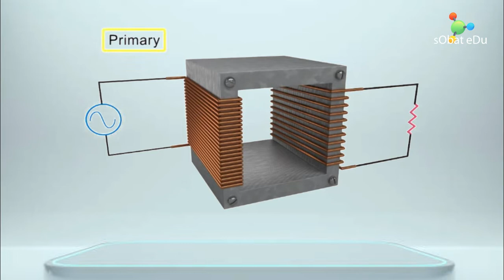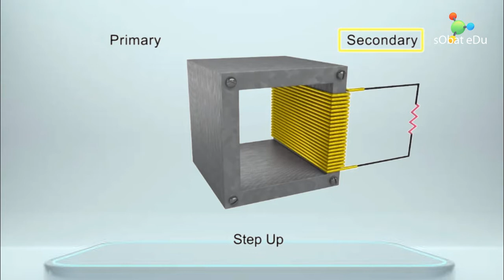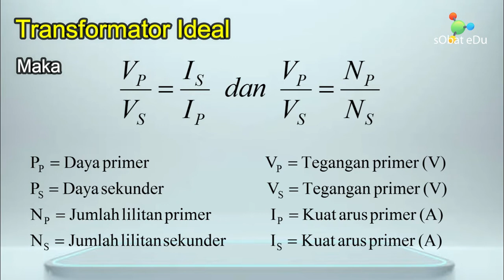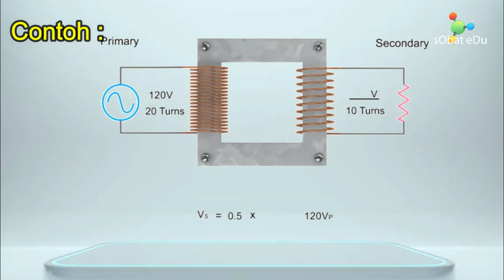TRANSFORMATOR (Trafo) dan Penerapannya || Fisika Kelas 12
Transformator

Transformator atau sering disingkat dengan istilah Trafo adalah suatu alat listrik yang dapat mengubah taraf suatu tegangan AC ke taraf yang lain. Maksud dari pengubahan taraf tersebut diantaranya seperti menurunkan Tegangan AC dari 220VAC ke 12 VAC ataupun menaikkan Tegangan dari 110VAC ke 220 VAC.  Transformator atau Trafo ini bekerja berdasarkan prinsip Induksi Elektromagnet dan hanya dapat bekerja pada tegangan yang berarus bolak balik (AC).Transformator (Trafo) memegang peranan yang sangat penting dalam pendistribusian tenaga listrik. Transformator menaikan listrik yang berasal dari pembangkit listrik PLN hingga ratusan kilo Volt untuk di distribusikan, dan kemudian Transformator lainnya menurunkan tegangan listrik tersebut ke tegangan yang diperlukan oleh setiap rumah tangga maupun perkantoran yang pada umumnya menggunakan Tegangan AC 220Volt.